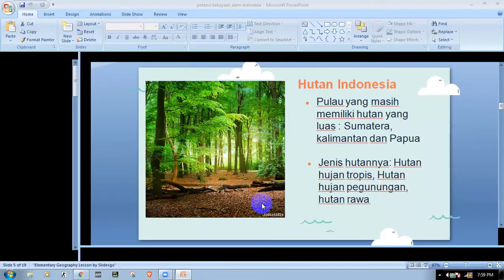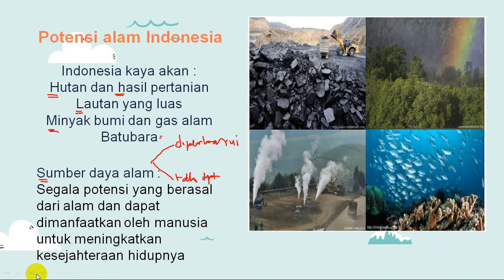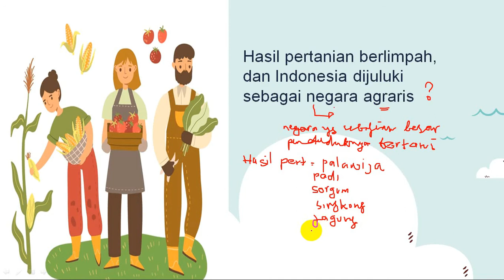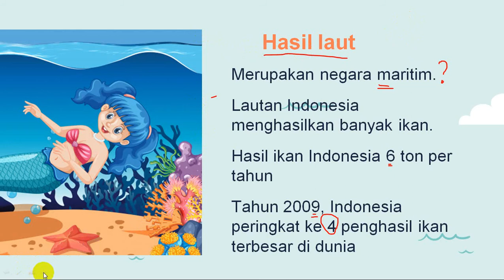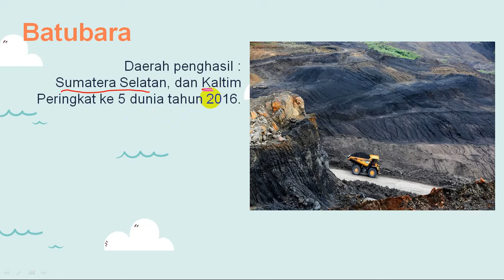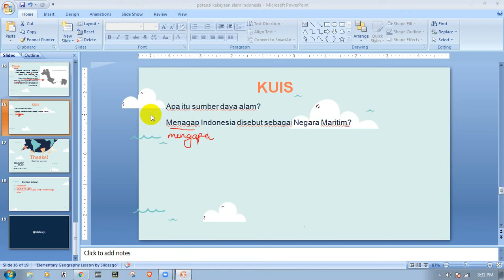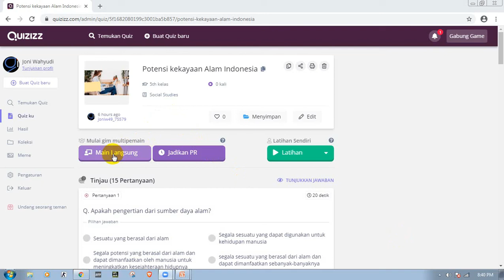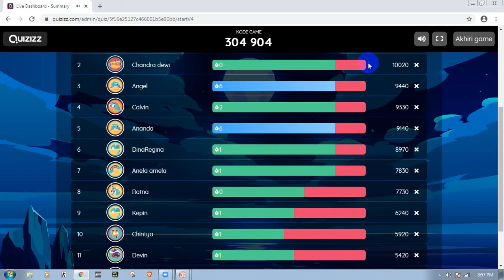ONLINE CLASS 5 GI POTENSI KEKAYAAN ALAM INDONESIA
Online class 5 Global Indo Community dengan materi Potensi Kekayaan Alam Indonesia
Sumber belajar:
Sumber gambar freepik
kompas online
Irene, MJA, dkk. 2017. Bupena Jilid 5A. Penerbit Erlangga. Jakarta